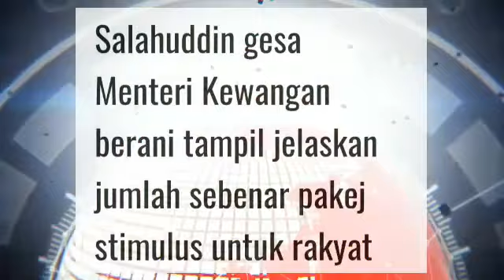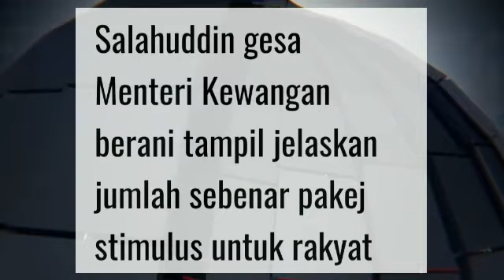JELASKAN!!!(KWSP)ICITRA,ILESTARI,ISINAR ADALAH WANG SIMPANAN RAKYAT!!!!